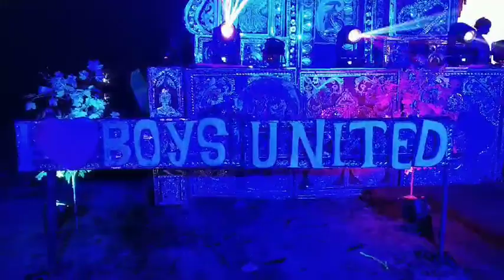বয়েজ ইউনাইটেড ক্লাবের শ্রী শ্রী শ্যামামায়ের পূজার ডেকরেশান এবং লাইটিং-2023@partharajmisra7266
ভীমেশ্বরী বয়েজ ইউনাইটেড ক্লাবের শ্রী শ্রী শ্যামামায়ের পূজার ডেকরেশান এবং লাইটিং-2023‎@Partharaj Misra